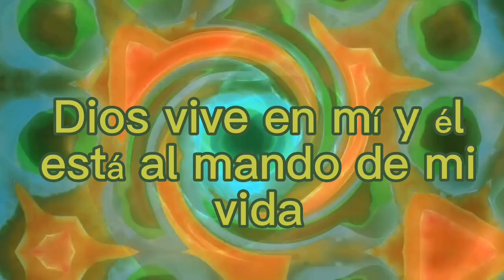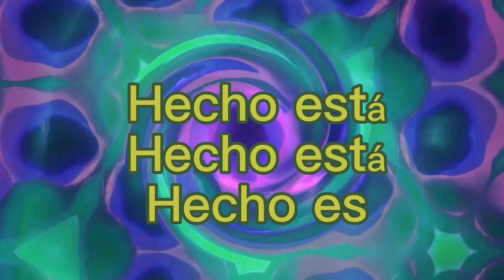☯️REGENERACIÓN COMPLETA. SANA TU CUERPO, MENTE Y ESPÍRITU. MEDITACIÓN GUIADA🙌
Escucha esta poderosa meditación,dónde el Arcangel Rafael se manifiesta,ejerciendo su poder de *SANACIÓN*, equilibrando amorosamente nuestros 3 estados  más importantes del ser.Tu ser físico,mental y espiritual,cuándo afirmas que se haga la voluntad de Dios y no la tuya, es porque muchas veces estàs en Ego(sufrimiento)sintiéndote el-la dueña de tu propio imperio de ilusión. Si te sabes elevad@ y te reconoces cómo hij@ de Dios, su voluntad es la tuya también en amor y en paz.
Es momento de sentirte en perfecta armonía en tus 3 estados más elevados del ser.
*Significado de su manifestación del Arcángel Rafael en esta meditación*
El nombre Rafael significa sanación de Dios y se refiere tanto a la salud del cuerpo cómo del alma, Rafael juega el papel de sanador, aquí en la tierra y representa el aspecto de Dios de ayudar al ser humano a equilibrar las emociones y la salud.Se manifiesta su amada presencia para aplicar su poder sanador en ti.
El nombre Rafael significa Medicina de Dios, Poder Sanador de Dios. Su poder es capaz de brindarte la Sanación a través de la Sanación de Dios.
Es el arcángel de la salud física,mental,espiritual y curativa, aunque también está a cargo de la protección de los viajeros.